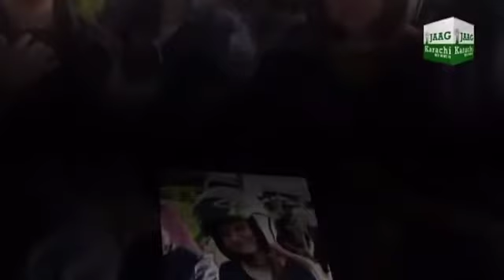RowdyRiders rally coverage by jaag karachi